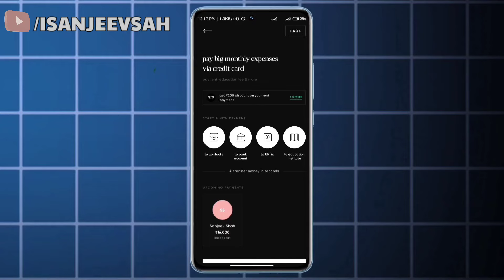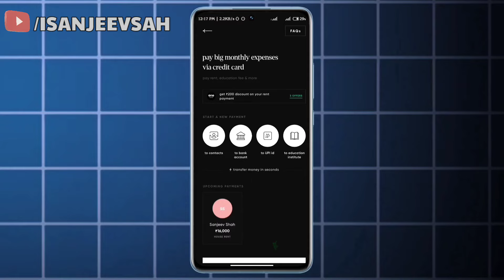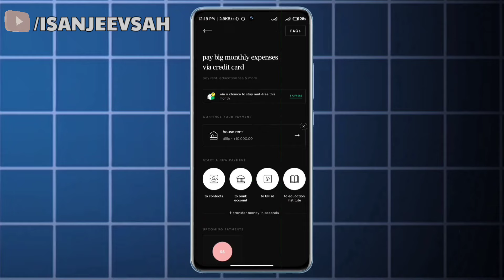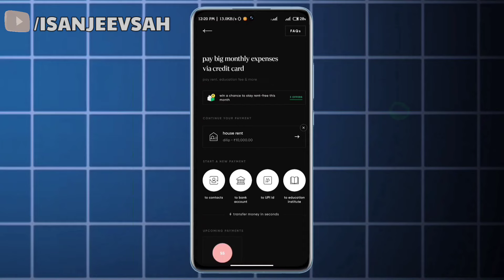Cred Rent PAN Card Problem - Cred App Pan Card Add Kaise Kare - Rent Payment Pan Card Problem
𝐇𝐚𝐬h𝐓𝐚𝐠𝐬 ✅

𝐕𝐈𝐃𝐄𝐎 𝐓𝐀𝐆𝐒 🔖

Cred Rent Payment Pan Card Problem
Rent Payment Me Pan Card Kyu Maang Rha Hain
Room Rent Payment Pan Card Verify 2024
Room Rent Problem Comment Phone Pe
Phone Per Se Room Rent Payment Problem
Rent Payment Phone Pe Pan Card Problem 2024
Rent Payment Phone Pe New Update 2024
Credit Card Se Paisa Kaise Nikale Rent Payment Phone Pe
Credit Card Se Paisa Nahin Nikal Raha Hai Phone Pe
Rent Payment Kaise Karen 2024 Mein Phone Pe Se
Rent Payment Problem Pan Card Verification
Rent Payment Pan Card Problem 2024
Phonepe Rent Payment Pan Card Problem
Room Rent Se Paisa Nikaalte Hain To Pan Card Kyon Manga Ja Raha Hai
Phonepe Se Rent Payment Karte Hain To Pan Card Manga Ja Raha Hai
Rent Payment Pan Card Verify Kya Hai
Rent Payment Problem Pan Card
Phonepe rent payment time
Phonepe Insurance
How to rent payment in phonepe
Credit Card Rent Payment Offers
Rent Payment Through Credit card new update
Credit card payment update
Personal loan pay on credit card
Phonepe credit
Rent payment
Rent credits
Cred pay

𝐒𝐀𝐍𝐉𝐄𝐄𝐕 𝐒𝐇𝐀𝐇
📍𝐅𝐫𝐨𝐦 - 𝐁𝐀𝐑𝐄𝐈𝐋𝐋𝐘 𝐔𝐓𝐓𝐀𝐑 𝐏𝐀𝐑𝐃𝐄𝐒𝐇 ( 𝐈𝐍𝐃𝐈𝐀)